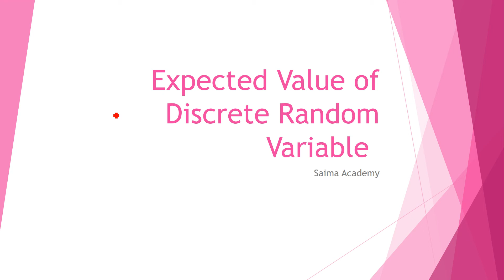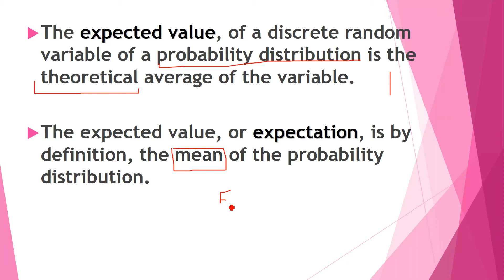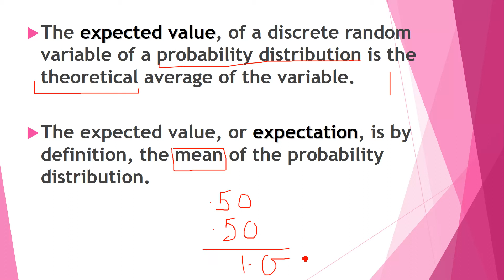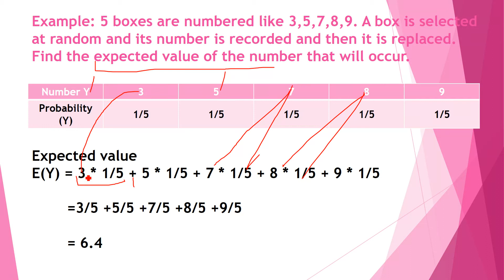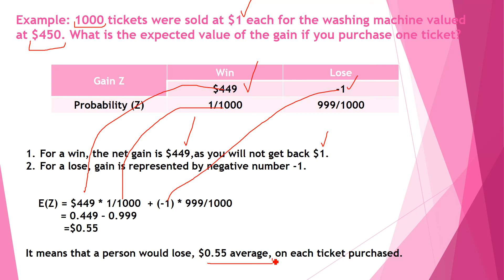Statistics: Expected Value of Discrete Random Variable in Urdu Hindi Saima Academy